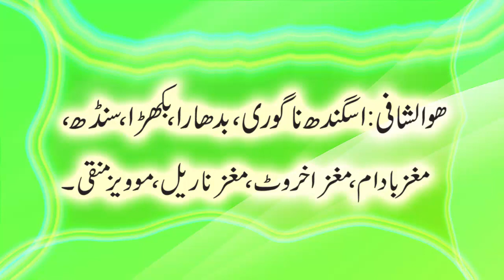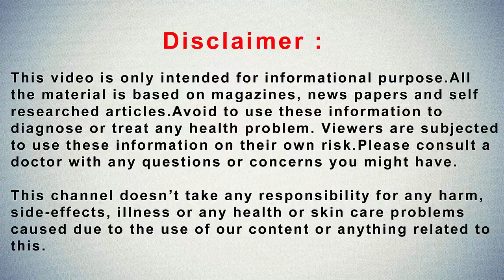Kamar Dard ka Ilaj | Disk ki Problem ka Ilaj | Mohron ka Hilna Aur Gap ka Ilaj | Hakeem Mian Jee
Important information for nuskha.

Is nuskhe ki har chez ka wazan 100. 100 gram  hai

Is channel me gharelo ilaj, desi ilaj, jari botio se ilaj, ayurvedic ilaj aur ghaza or perhaiz ke bare me bataya jae ga.